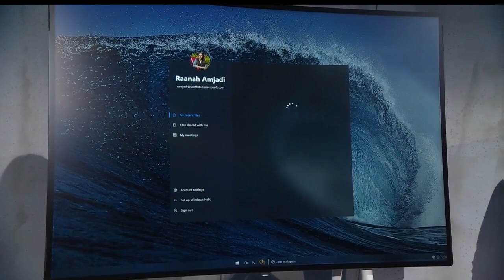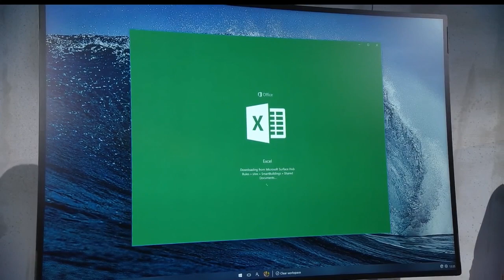Демо Windows Core OS (WCOS) на Surface Hub 2